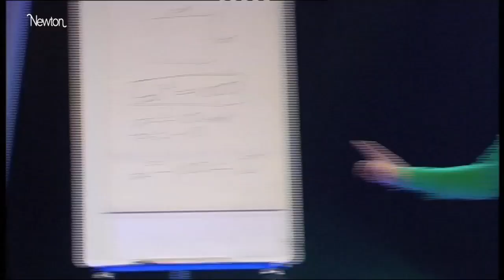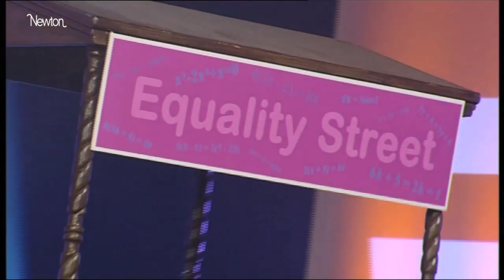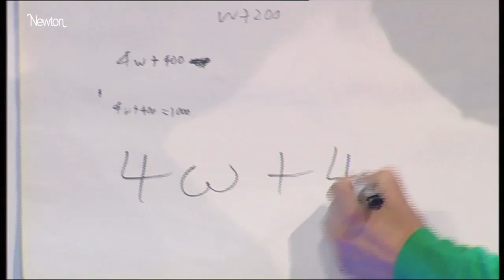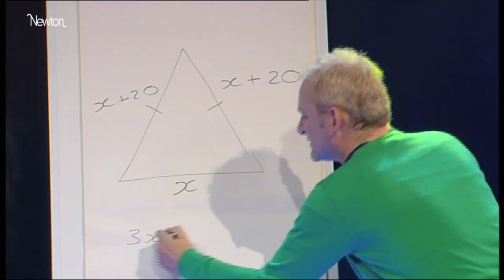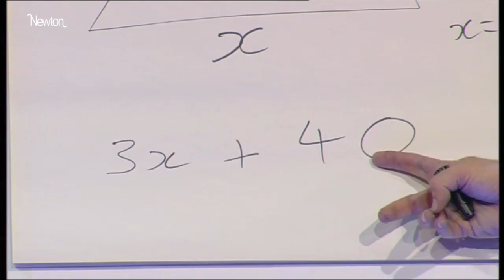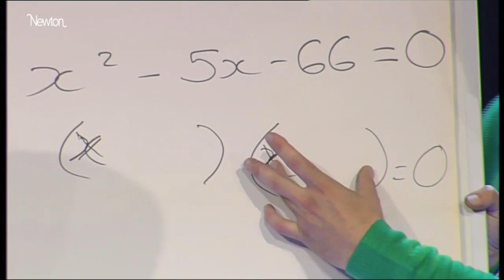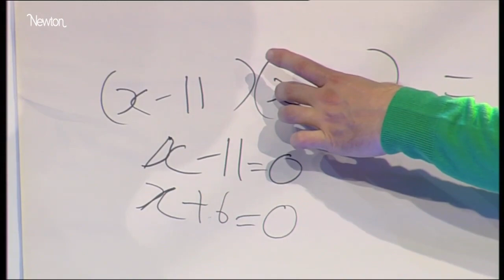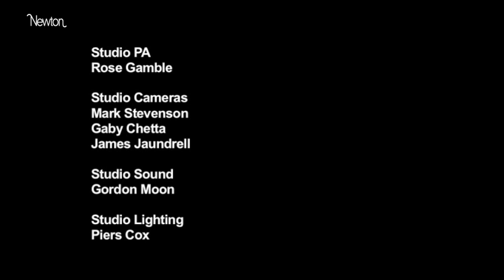Maths Masterclass: How to solve linear and quadratic equations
Maths teacher Jonny Heeley leads a group of Key Stage 3 students from north London schools through the steps needed to solve linear and quadratic equations in this masterclass filmed for Teachers TV. They use a linear equation with basic variable terms to work out the price of a bar of chocolate, and a quadratic equation to work out the dimensions of a flowerbed.